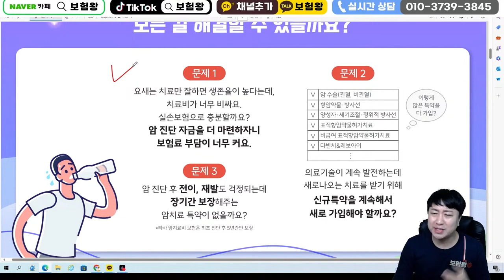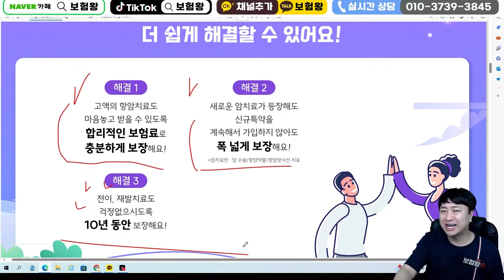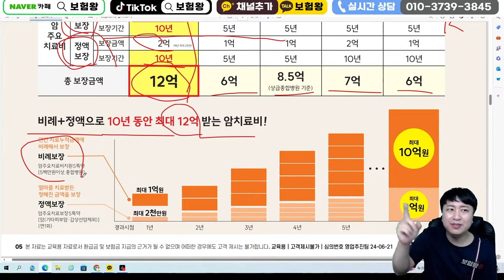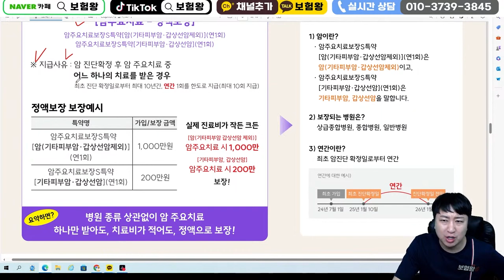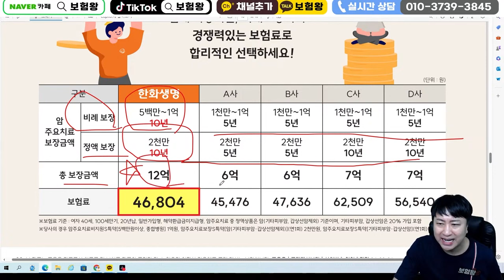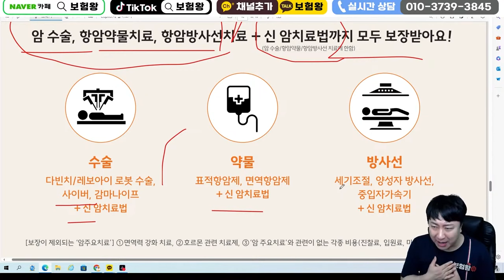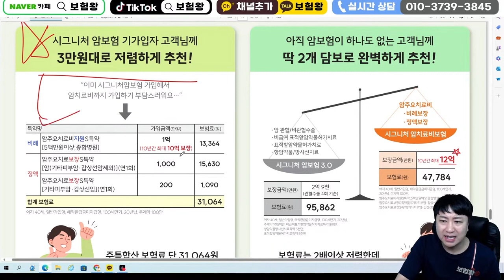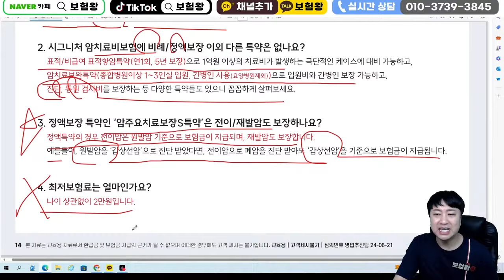암주요치료비 가입자분들 죄송합니다.. 훨씬 더~좋은 ...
안녕하세요~~

암주요치료비 보험료도 저렴하지만 최저 500만원부터
보장되는 암주요치료비 비례형이 출시되었습니다.

훨씬 더~좋은 상품들과 비교를 통해 준비하시기 바라며

감사합니다..

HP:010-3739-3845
카톡친구추가:r2an
카톡플러스친구:보험왕검색